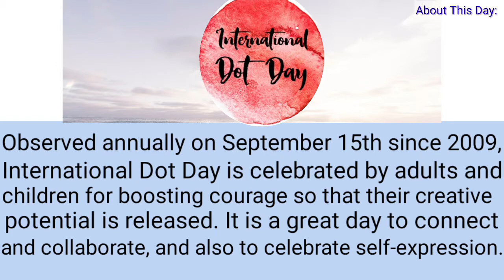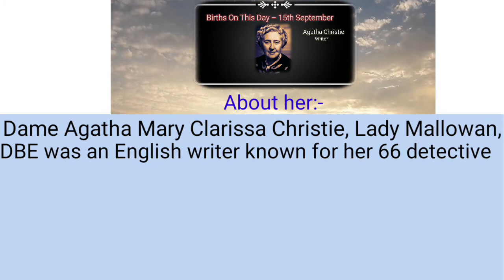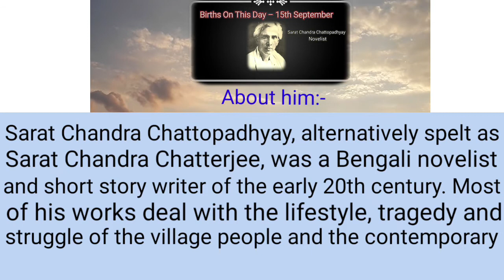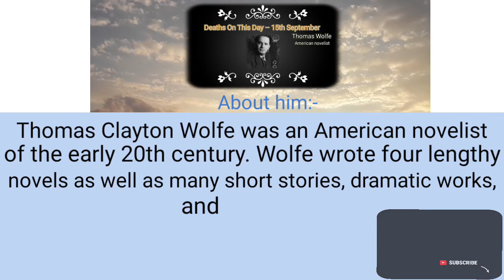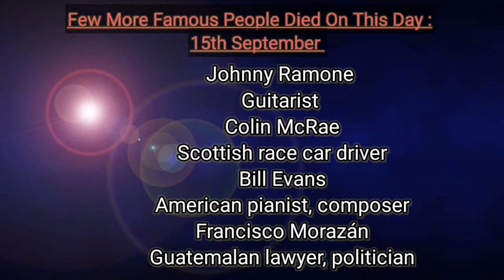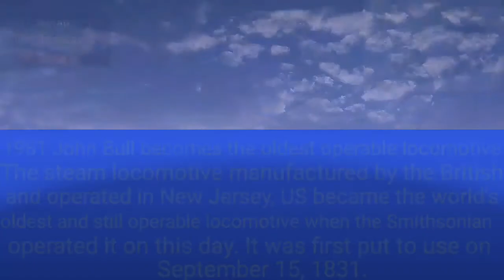History Of The Day- 15th September ! International Dot Day ! Agatha Christie Birthday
In this Video learn what happened today(16 September) in History around the World. Also learn which Famous People Born and Died in the World.

Day to Celebrate-15th September:-

International Dot Day !

Observed annually on September 15th since 2009,
International Dot Day is celebrated by adults and children for boosting courage so that their creative potential is released. It is a great day to connect and collaborate, and also to celebrate self-expression.

Born On This Day- 15th September:-

Agatha Christie

Writer
Born: 15 September 1890, Torquay, United Kingdom

Died: 12 January 1976, Winterbrook, United Kingdom.

Dame Agatha Mary Clarissa Christie, Lady Mallowan, DBE was an English writer known for her 66 detective novels and 14 short story collections, "And Then There Were None" is Christie's best-selling novel, with 100 million sales to date, making it the world's best-selling mystery ever, and one of the best-selling books of all time.

Novelist
Born: 15 September 1876, Debanandapur, Bandel

Sarat Chandra Chattopadhyay, alternatively spelt as Sarat Chandra Chatterjee, was a Bengali novelist and short story writer of the early 20th century. Most of his works deal with the lifestyle, tragedy and struggle of the village people and the contemporary social practices that prevailed in Bengal.

More Famous People Born On 15th September:-

William Howard Taft
27th U.S. President
Hrant Dink
Turkish/Armenian journalist
Prince Harry
British prince
Subramanian Swamy
Indian Politician
Marco Polo
Italian explorer

Died On This Day- 15th September:-

Sadegh Ghotbzadeh

Former Foreign Affairs Minister of Iran
Born: 24 February 1936, Isfahan, Iran

Died: 15 September 1982, Evin Prison, Tehran, Iran.

Sadegh Ghotbzadeh was an Iranian politician who served as a close aide of Ayatollah Khomeini during his 1978 exile in France, and foreign minister during the Iran hostage crisis following the Iranian Revolution.

Thomas Wolfe

American novelist

Born: 3 October 1900, Asheville, North Carolina, United States

Died: 15 September 1938, Baltimore, Maryland, United States.

Thomas Clayton Wolfe was an American novelist of the early 20th century. Wolfe wrote four lengthy novels as well as many short stories, dramatic works, and novellas.

More Famous People Died On This Day- 15th September:-

Johnny Ramone
Guitarist
Colin McRae
Scottish race car driver
Bill Evans
American pianist, composer
Isambard Kingdom Brunel
English engineer, designed the Clifton Suspension Bridge
Francisco Morazán
Guatemalan lawyer, politician

What Happened On This Day- 15th September;-

On 15th September 1959 Doordarshan (DD) Indian Public service broadcaster was launched in New Delhi. Doordarshan is a part of Prasar Bharti is the broadcasting company in India  and has a strong studio and transformer infrastructure.
1981 John Bull becomes the oldest operable locomotive

The steam locomotive manufactured by the British and operated in New Jersey, US became the world's oldest and still operable locomotive when the Smithsonian operated it on this day. It was first put to use on September 15, 1831.